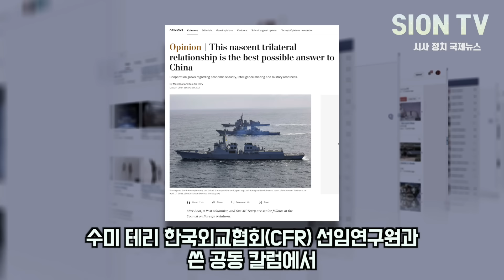트럼프 예상못한 한국 발언에 주한미군 철수 적국 우호 딜레마/ "갈테면 가라 안 막는다" 그런데, 트럼프 부지 사용료 무료 요청 두 얼굴